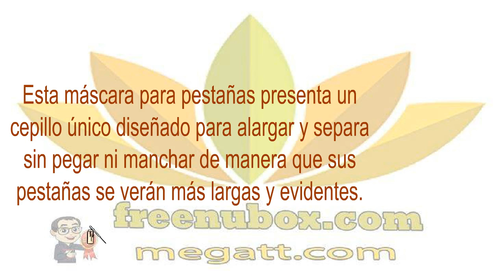🍎NuBox-Lleve sus pestañas a nuevas longitudes. CURL & LASH MASCARA🌹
NU SKIN NU SKIN CURL & LASH MASCARA.

Lleve sus pestañas a nuevas longitudes.

Esta máscara para pestañas presenta un
cepillo único diseñado para alargar y separa
sin pegar ni manchar de manera que sus
pestañas se verán más largas y evidentes.

Contiene pantenol, la fórmula exclusiva
acondicionadora que fortalece y
protege las delicadas pestañas.